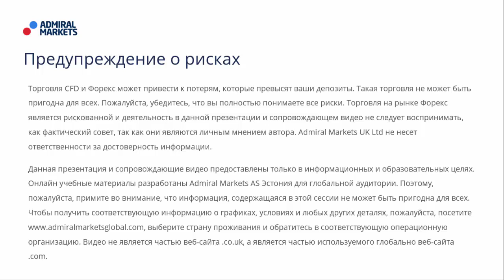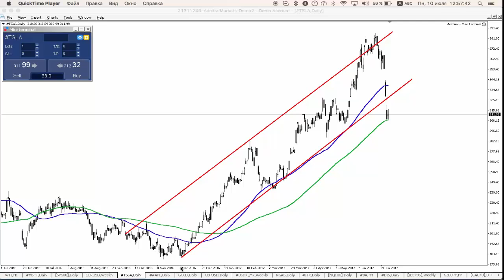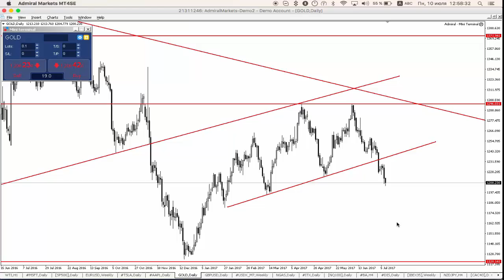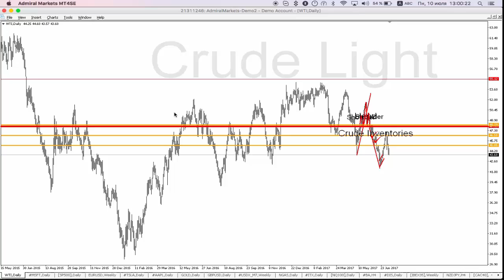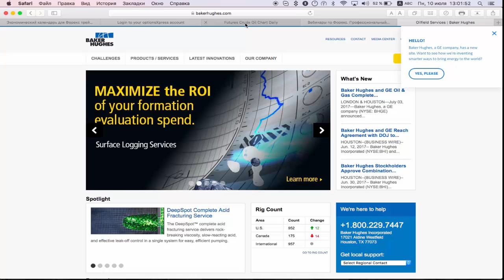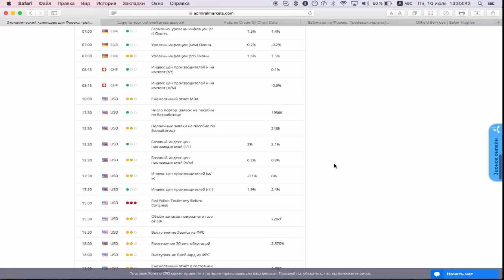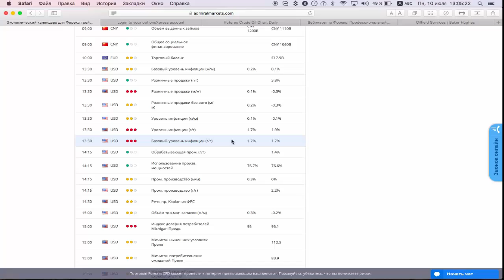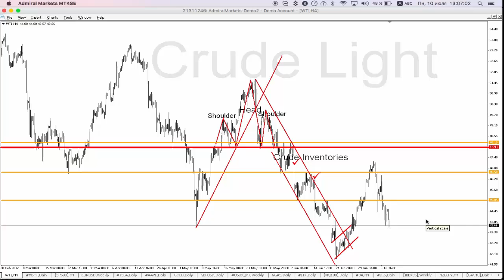Фундаментальный анализ. Обзор предстоящих событий с 10 по 14 июля от Фредерика